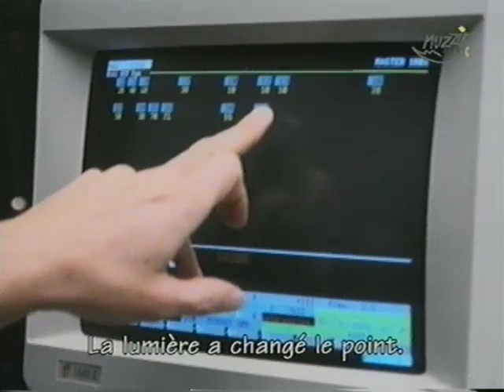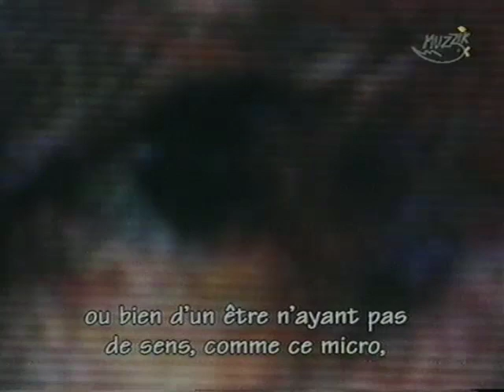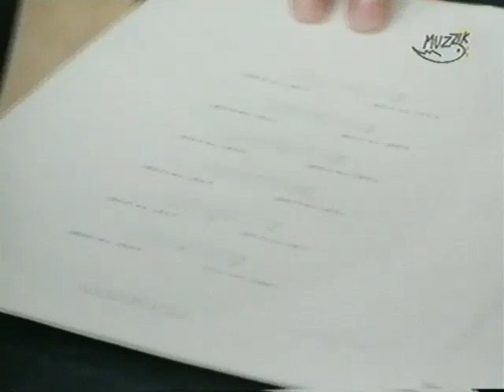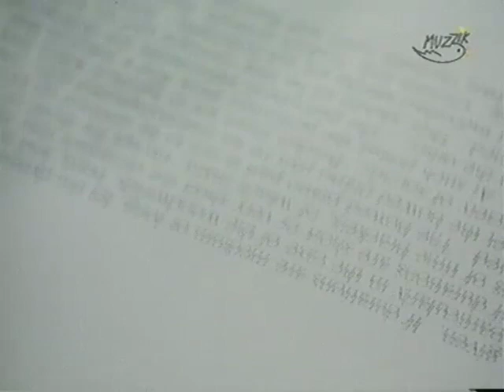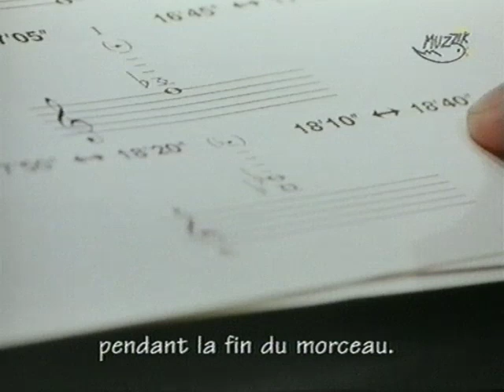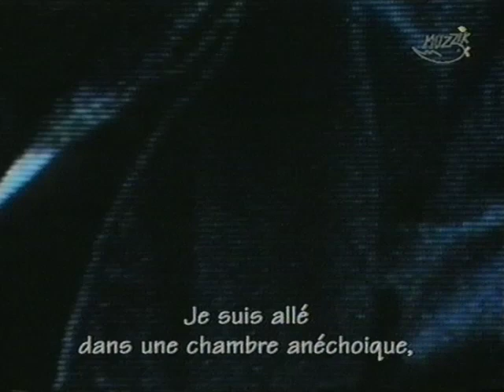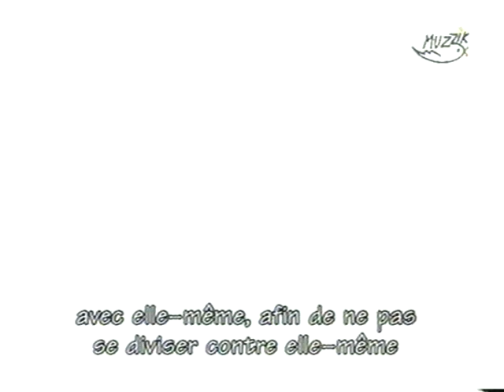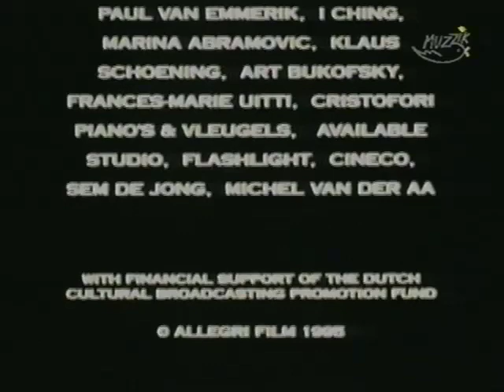John Cage. From Zero